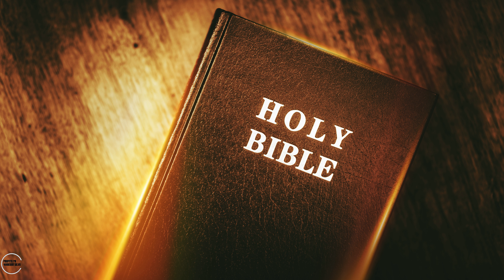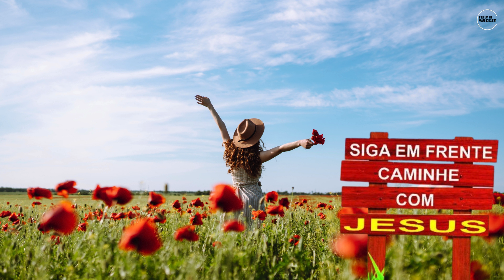Por Que os Demônios Escolheram os Porcos O Enigma Revelado!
Neste vídeo, vamos explorar uma das passagens mais intrigantes da Bíblia: por que os demônios pediram a Jesus para entrar nos porcos? O que essa história nos revela sobre a natureza espiritual e as lições que podemos aprender com ela?